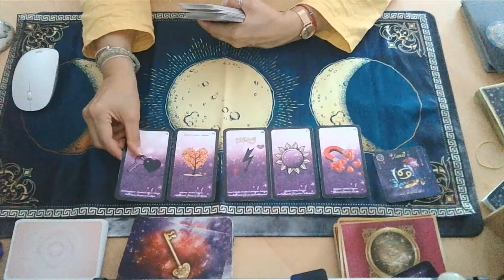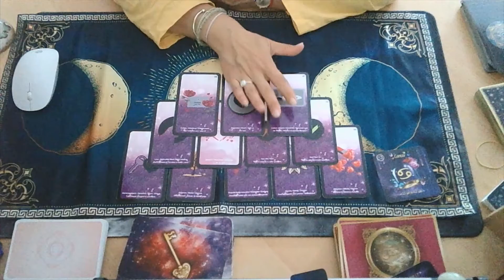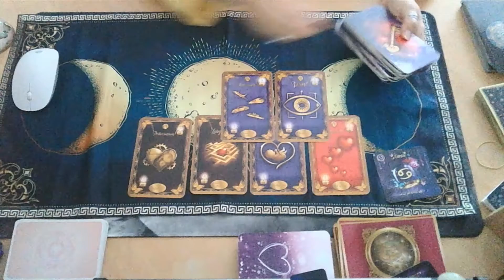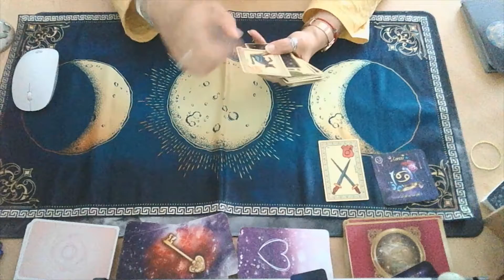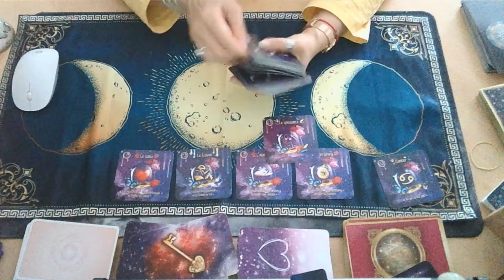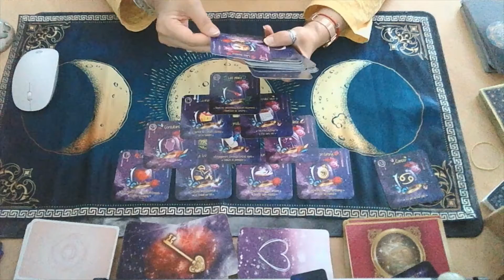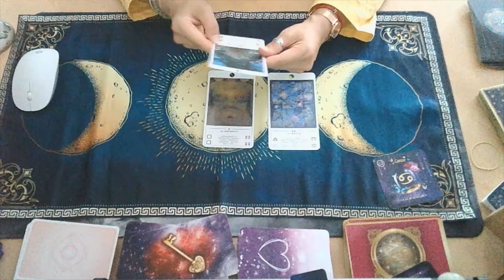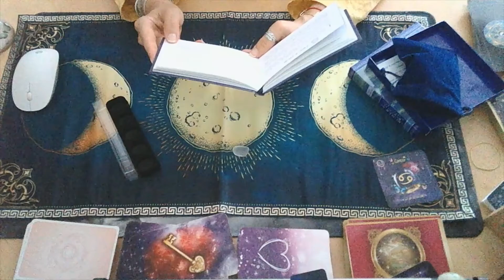CANCER AOUT 2021